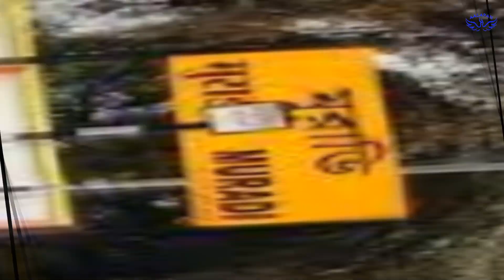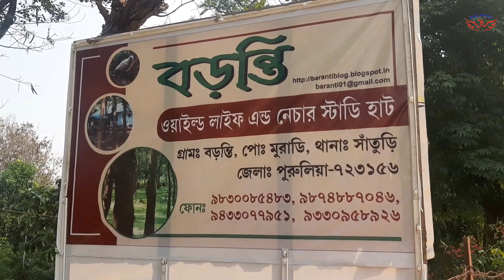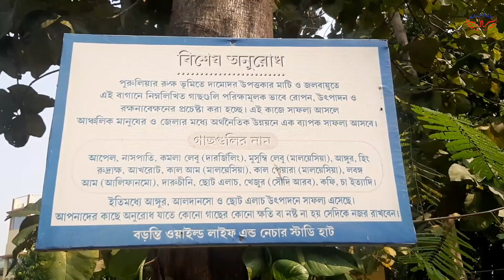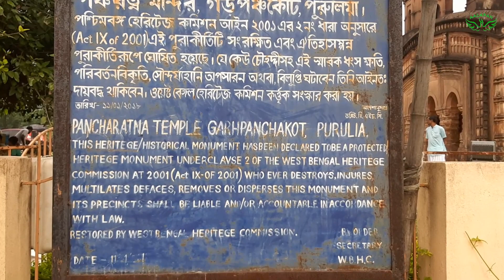purulia baranti tour plan |baranti lake hill resort purulia|weekend tour from kolkata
Travel Guide for Baranti , Garpanchkot , Joychandi Pahar | Purulia | বরন্তি ভ্রমণ ডায়েরি
Tour Plan for Baranti, Purulia | Baranti Village Resort | Joychandi, Garpanchkot, Maithon, Panchet
Baranti Tour || Purulia || Muradi Lake || Baranti Drone Videography || Muradi Hill || Muradi Pahar |
quires :
Which is the nearest railway station to Baranti?
Baranti Lake View Resort; Best Place to Stay in Purulia
Baranti Village Resort | Baranti Hotel | Baranti Lake View
Ajoydha With Baranti 2 Nights 3 days – Purulia Tourism
How many days is enough for Purulia trip?
Which thing is famous in Purulia?

Tourists visiting Baranti for the first time might be wondering which spots to visit and how. So, for the ease of our guests, we offer tour packages which not only sort out the best touring hubs but also offer a favourable mode of transport along with it. Guests who want a pickup service to reach Baranti from Asansol can believably rely on us. We offer to drop off and pick up services to and from Asansol at many affordable rates. Besides this, we also have reasonable packages for touring nearby attractions like Maithon Dam, Panchet Dam, Joychandi Hills, Biharinath Temple, Ayodhya Hills, and many more. A detailed list of the tour service packages is given below.

Local Tour -

1 st Day : Biharinath Pahar, Susunia Pahar, Joychondi Pahar

2 nd Day : Ajodhya Pahar, Upper Dam, Lower Dam, Pakhi Pahar

3 rd Day : Garh Panchkot, Panchet Dam, Mithon Dam, Kalyaneswari Mandir

Joychandi Hill
Tourists who are looking forward to adventures they would be elated to visit a location like Joychandi hill. It takes almost 500 steps to reach the peak of this mountain and once the peak is reached the view is bliss and the experience is for a lifetime. It is an 800 feet tall hill and is named after Goddess Chandi, a temple stands on the peak of the mountain dedicated to the Goddess of the peak.

Garpanchkot Hil
This is another distinct mountain that adds to the beauty of Baranti. Garpanchkot is also famously called the Panchet hill which is a favourite spot to many tourists as it offers a picturesque view of the Panchet dam on the banks of river Damodar.